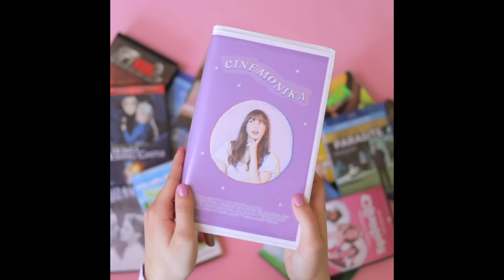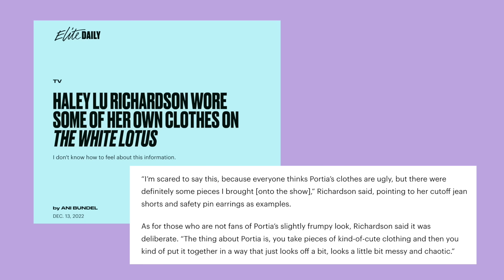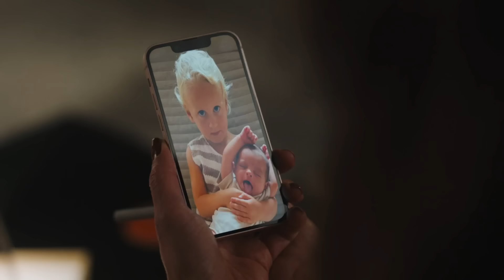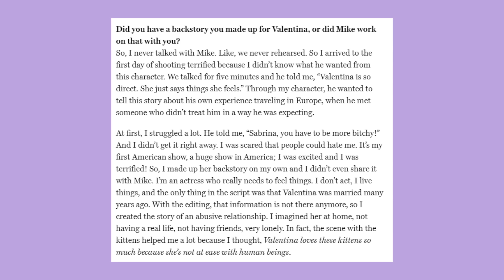The White Lotus is the BEST TV Show of 2022 🪷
There’s SPOILERS in this video so save it until you’ve watched every episode! i have been obsessing over this season of the white lotus since it started airing. i was a huge fan of season 1 so season 2 has me incredibly excited. it's safe to say it definitely surpassed my expectations: this show is just PERFECT. please join me in this recap of the season, breakdown of the characters, plotlines, themes, and let's basically just fangirl together over this great tv show! let me know your thoughts on this season of the white lotus in the comments 💜

☁️  Support me giving me a Super Thanks if you enjoy my content and my channel 💕

📼 Cinemonika 📼 (previously A little bit of Monika)

In my channel you will find me talking about:

◦  FILM DISCUSSIONS
◦  FILM SCHOOL
◦  LISTS OF MOVIES TO WATCH
◦  VLOGS
and more!